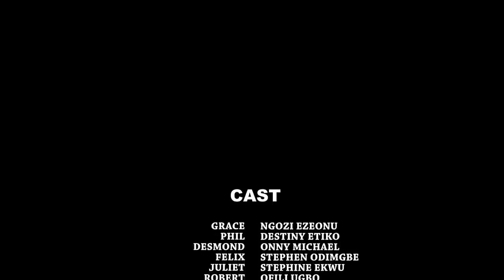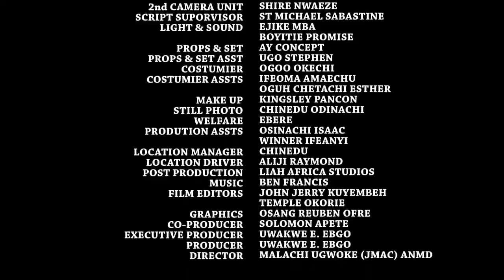How A Girl Dat Was Married Into A Happy Home Became D Devil Date Separated 2 Brothers - Destiny